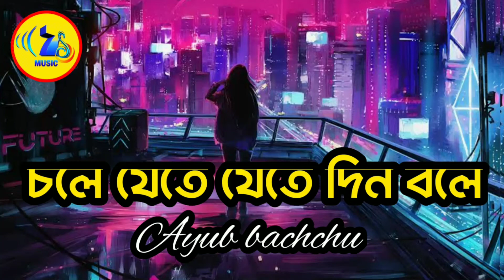Chole Jete Jete Din Bole। চলে যেতে যেতে দিন বলে।Ayub Bachhu। 7 music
Ayub Bachhu
Chole Jete Jete Din Bole
চলে যেতে যেতে দিন বলে